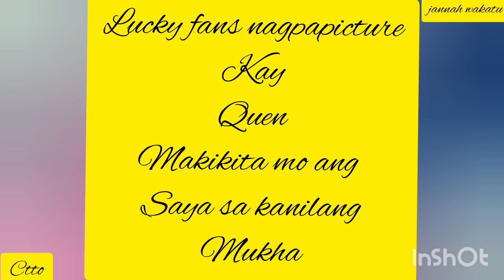QUEN PINASAYA ANG MGA FANS, KAHIT NASA DAAN NAGPAPICTURE sobrang BAIT talaga👍